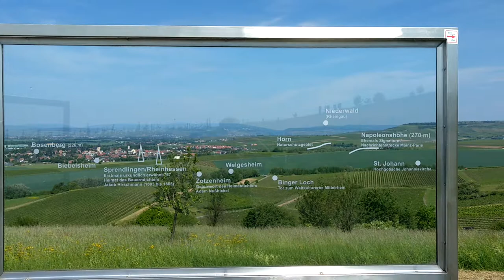Rundidum auf der Via Vinea - Die Straße in den Weinbergen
Die Via Vinea (Straße in den Weinbergen) ist ein Erlebnisweg bei Sprendlingen am Wißberg. Er fasst auf 7 Kilometern Weinbau, Natur und Landschaft zu einer kleinen Wanderung für die ganze Familie zusammen.